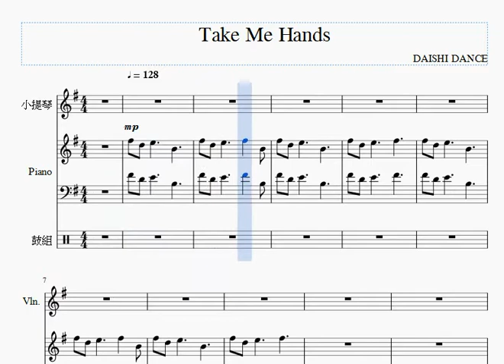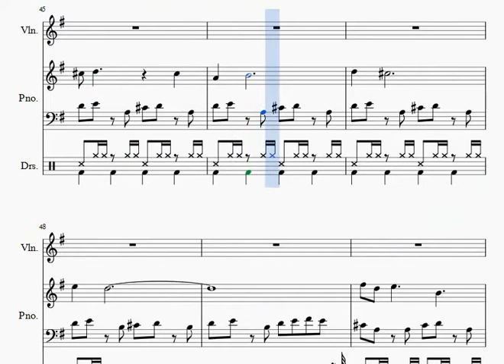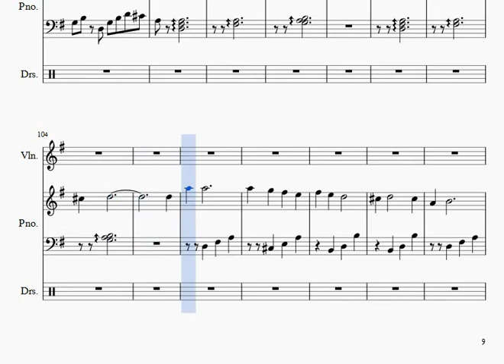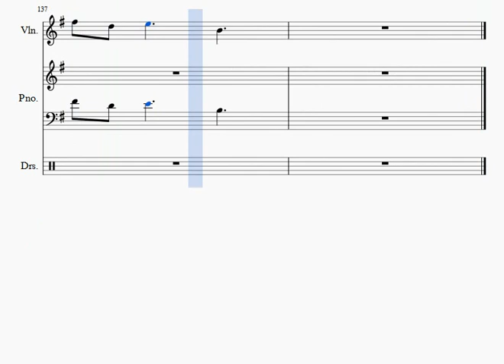DAISHI DANCE Take me hand feat Cecile Corbel MIDI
I think this is a first MIDI,hope you like it